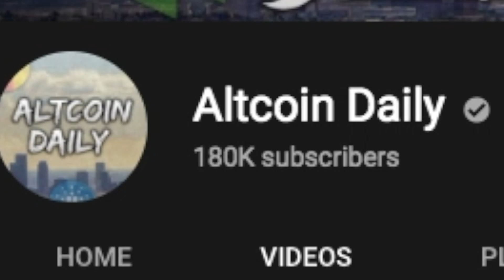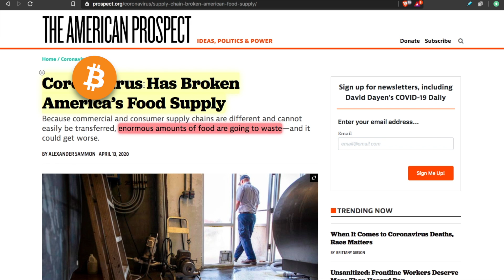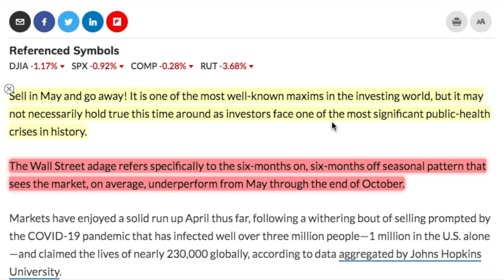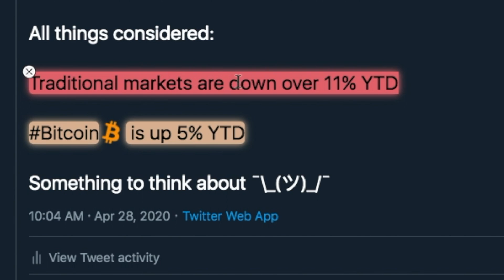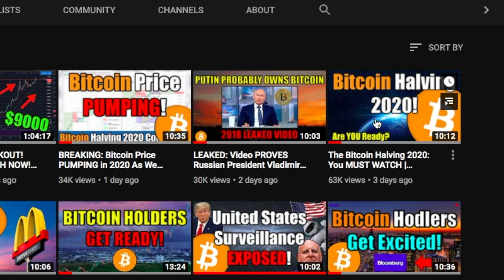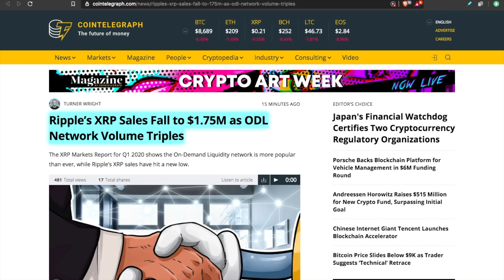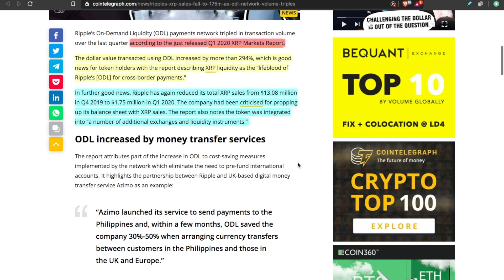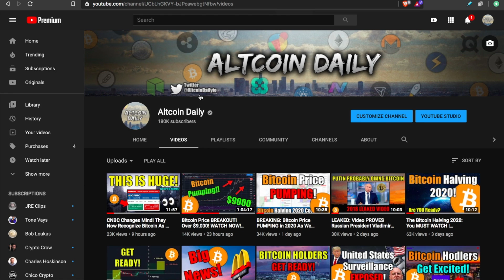The Upcoming Stock Market Collapse Of 2020 | Will This Affect Bitcoin?? [The "Sell in May" Agenda]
Bitcoin price is PUMPING! But, as we countdown to the 2020 Bitcoin halving, is this pump sustainable? Corrections will happen. So, is now a good time to buy bitcoin? Or maybe wait? Let's discuss!

What is the bitcoin halving? what is the bitcoin halving 2020? Bitcoin halving 2020 price prediction, Best bitcoin los angeles

Best bitcoin in new york city 2020, stock market collapse of 2020,

What is the best stock market investment in united states?

Upcoming stock market collapse may 2020